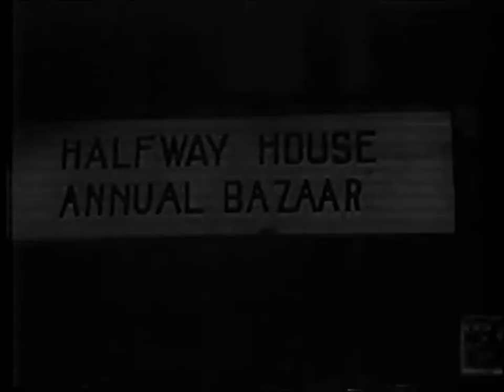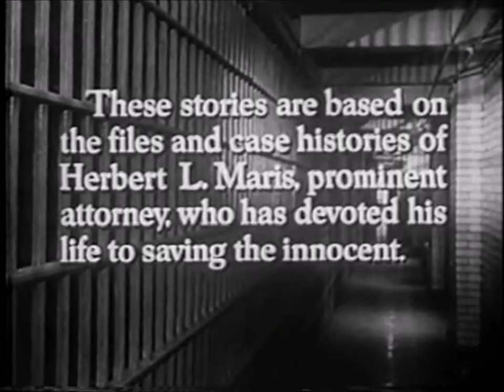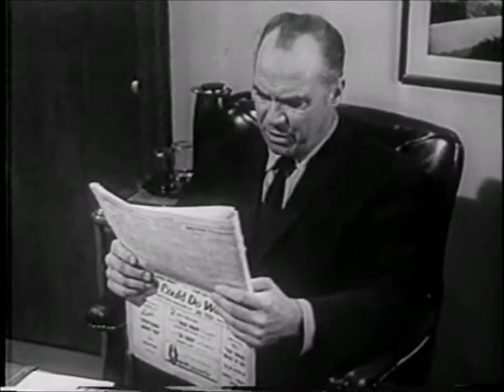Lock Up: The Skid Row Story